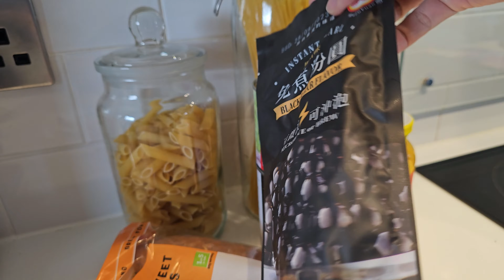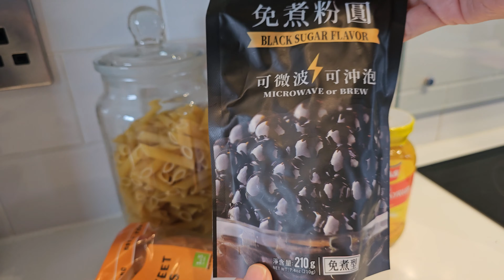🇵🇭🇬🇧My Husband's Hilarious Reaction to Gintaang Bilo-Bilo | Filipina British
In this video I introduce my husband to the beloved famous Filipino dessert, snack / miryenda Ginataang Bilo-Bilo / Binignit. Watch as I capture his genuine reaction to this traditional Filipino sweet treat.

As a Filipina living in the UK, I miss Filipino foods and enjoy sharing the flavors of my heritage with my British husband. Together, we embrace the beauty of cultural exchange, celebrating the diversity and richness that food brings to our lives.

Together, let's celebrate the beauty of sharing traditions and flavors from around the world, right here in the UK.